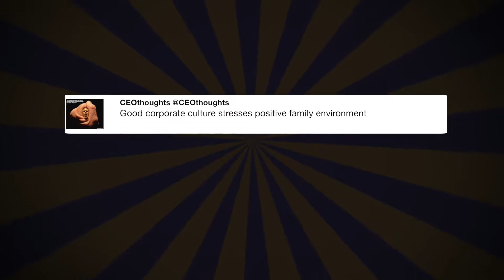Thank you Kirkwood Community College. Heading ...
"Thank you Kirkwood Community College. Heading to the U.S. Cellular Center now for an 8pmE MAKE AMERICA GREAT AGAIN RALLY! - @realDonaldTrump